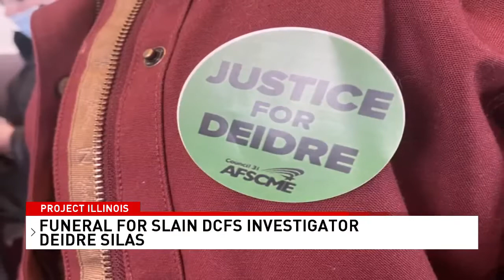Funeral held for slain DCFS investigator Deidre Silas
Deidre Silas, the Department of Children and Family Services investigator killed on the job, was laid to rest Saturday.

Loved ones gathered for a visitation and funeral at Union Baptist Church in Springfield.

Silas was stabbed to death in early January after responding to reports of children in danger.

Police say they found Silas's body in a home in Thayer, Ill., just outside of Springfield.